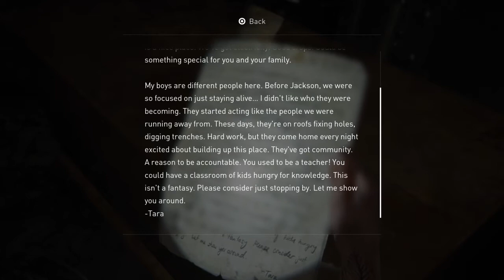The Last of Us Part II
Joel and Ellie, just like old times